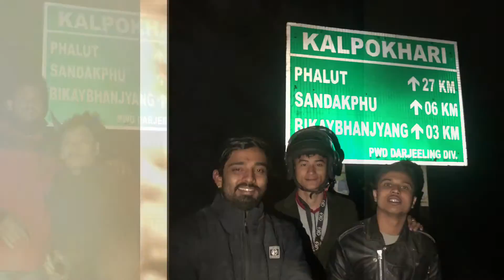Gumgam sathi haru sanga